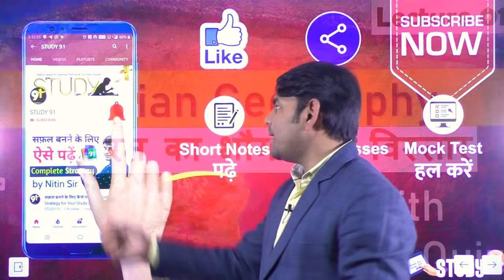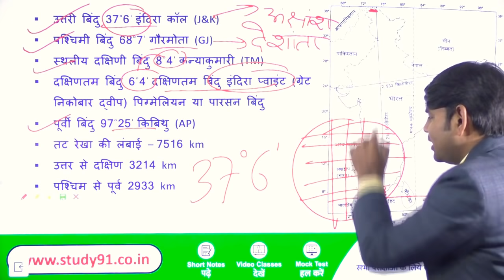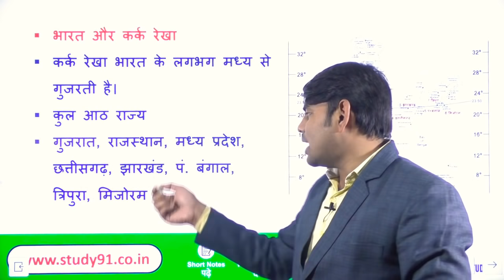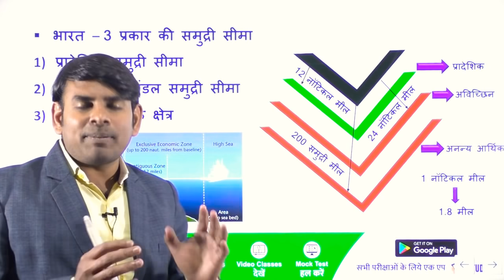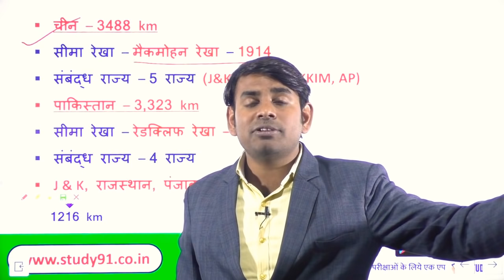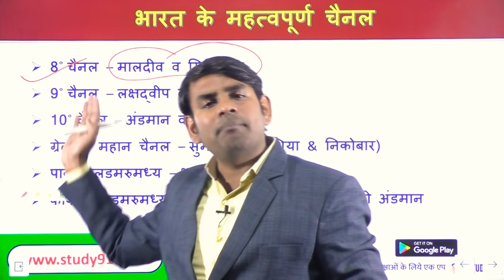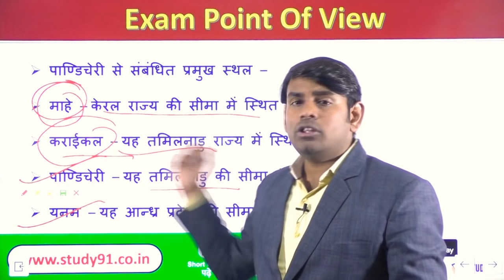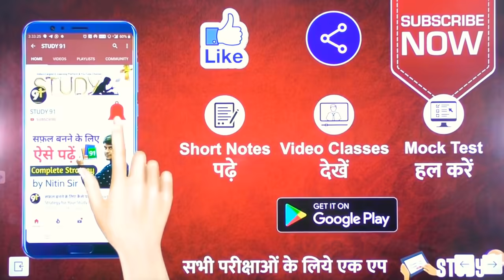1.Indian Geography | Manak Samay|Pramukh Channel|Pramukh Parvat Sherniya |Study91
भारत का विस्तार
भारत और कर्क रेखा
मानक समय
प्रमुख राज्यों में तटों के नाम
प्रादेशिक समुद्री सीमा
आर्थिक क्षेत्र
भारत की स्थलीय अन्तर्राष्ट्रीय सीमा
भारत के महत्वपूर्ण चैनल
देश तथा उनसे संबंधित सीमा रेखाएं
भारत के पर्वत एवं पहाड़ियाँ